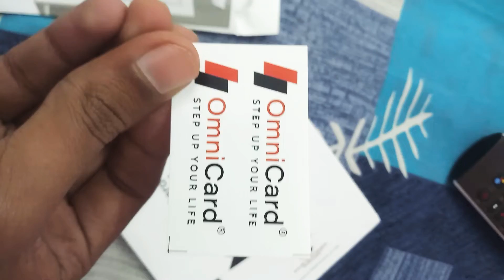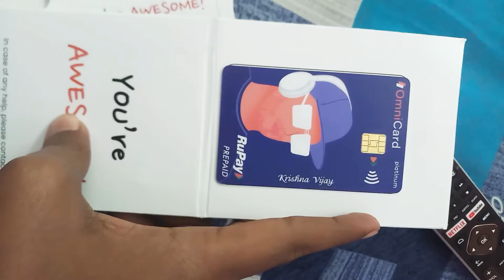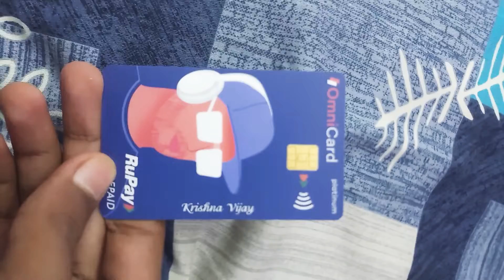Unboxing video of Omnicard and review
Omnicard best teenager payment app @omnicard @TotalGaming093